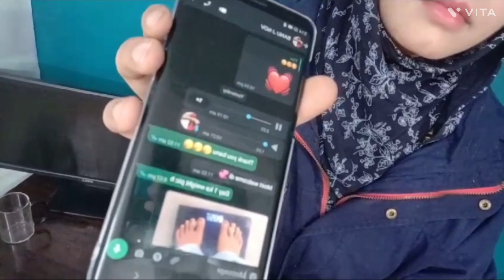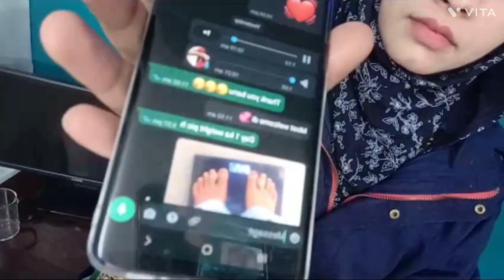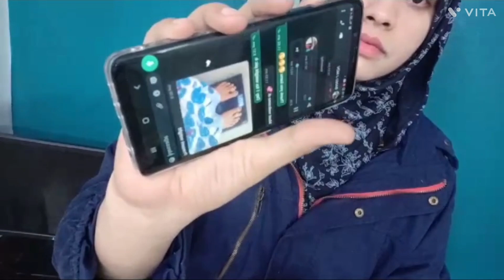Weight Loss Transformation/How To Lose Weight Fast/ Motivation Vedio/ Weightloss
Is Vedio me mene aapko bata hai banuj ke baare me ke unhone kaise apna weight loss kiya h...weight loss karne ke baad ab wo pregnant hai jo ke bht badi khushi h banuj ke liye mere liye...I hope apko ye video pasand ayi hogi agar apko pasand ayi hai to please mere channal ko subscribe kare or video ko like or share karein

please beautiful Women's sapport karna meri journey ko..🥺how to start weight lose journey

iss video se Apko Help milegi wazan kam karne me

healthy Lifestyle with shibs
how to lose weight fast
girl weight loss journey
how I lost weight loss journey
healthy meal plan
wazan kam kaise karein
vajan kam karne ke upaye

healthy Lifestyle
healthy eating
healthy meal

my weight loss journey/ from 92.30 to 78 kg../how I lost 15 kg at home

please beautiful Women's sapport karna meri journey ko..🥺

Hindi
urdu
indian diet plan
hindi diet plan
32 baar formula
healthy diet for healthy Lifestyle

Mene in sab Se seekha hai weight loss ideas